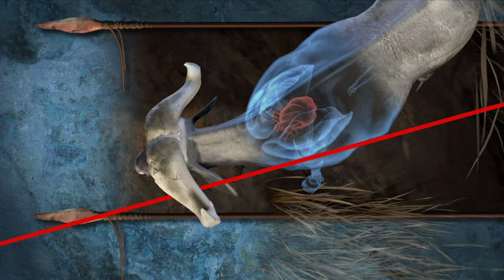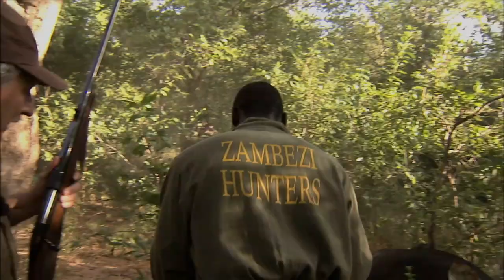Tracking a Wounded Cape Buffalo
Veteran hunter Steve LeBlanc put a good shot on a Cape buffalo during his hunt in Zimbabwe with Zambezi Outfitters, but it wasn't enought to bring down the huge bull, leaving he and PH Zayne Van der Merwe with every hunter and PH's worst nightmare - tracking a wounded Cape buffalo through heavy cover.